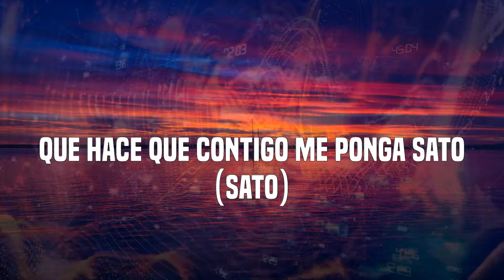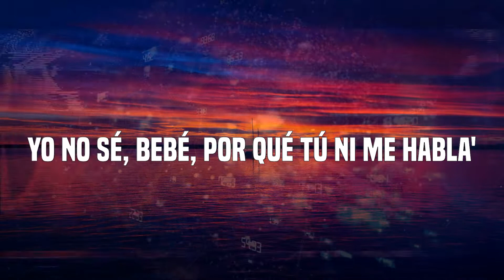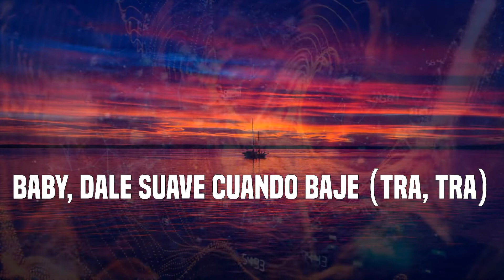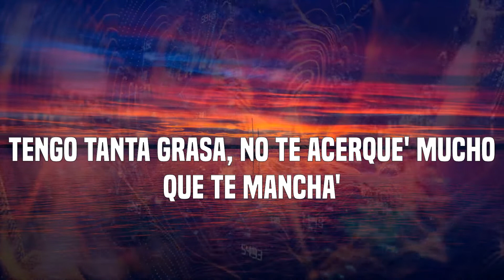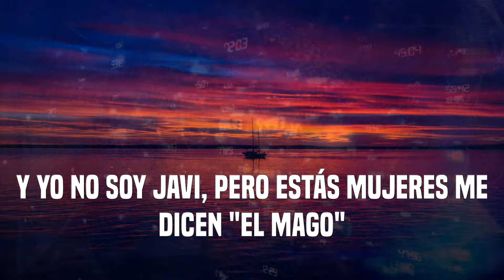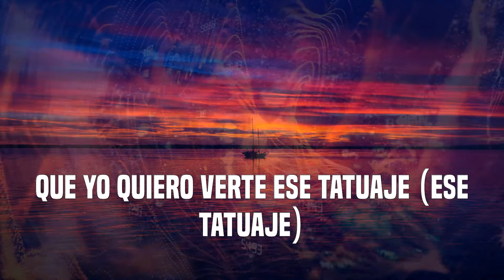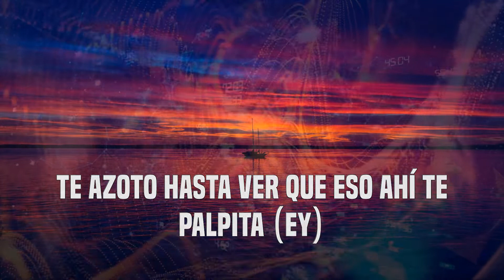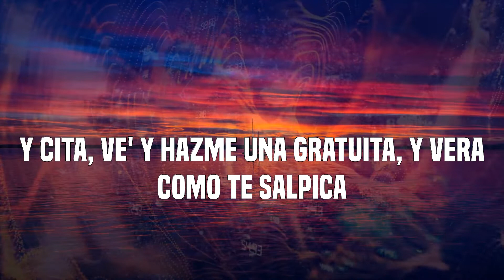KEVVO - 105 F Remix (Letras)